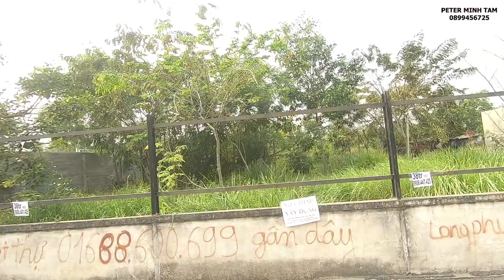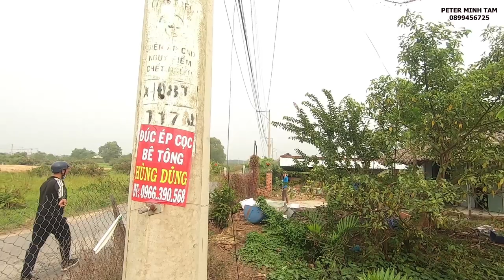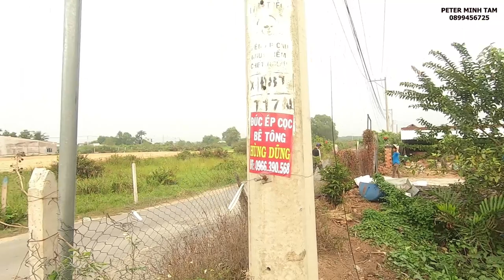BẮN CHIM BẰNG NÁ - ĐI SĂN NGÀY MƯA VÀ PHI VỤ GIẢI CỨU CHÚ CHIM SĂN MỒI SHIRKA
KÊNH NÀY TẠO RA NHẰM MỤC ĐÍCH GIỚI THIỆU  VÀ NÂNG CAO  GIÁ TRỊ  BỘ MÔN NÁ TRUYỀN THỐNG  THEO HƯỚNG TÍCH CỰC   CHO NHỮNG AE CÙNG CHUNG  ĐAM MÊ.
 -HI VỌNG MỢI NGƯỜI THÍCH CHUYẾN ĐI CỦA AE MÌNH
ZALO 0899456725